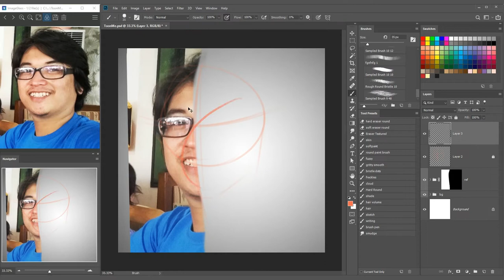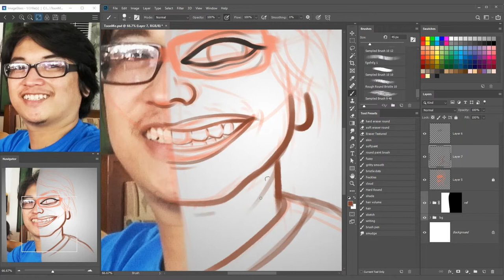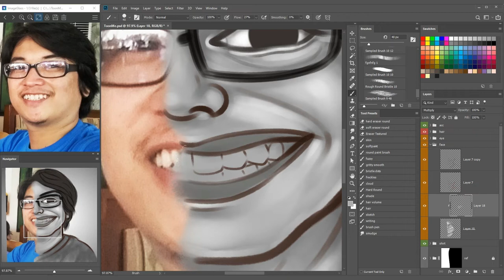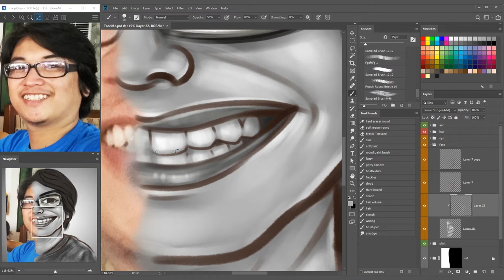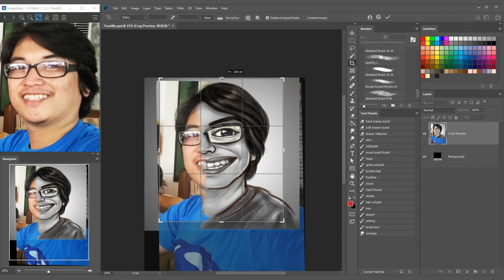toonME Art Challenge | Joining the Bandwagon because it's just fun! Digital Painting in Photoshop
Hi there!
It is kinda awkward to watch myself let alone draw myself,
but all is worth it because I had so much fun participating in toonMe Art Challenge. I hope you have fun watching my Digital Painting in Photoshop

Graphic Tablet - XP Pen 03-Pro

Cheers!

-PedOngPaints